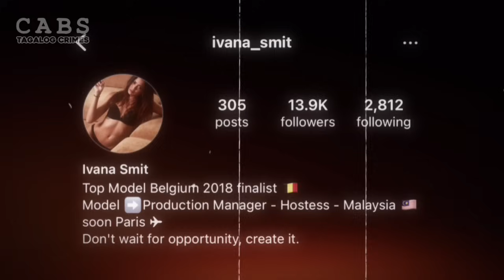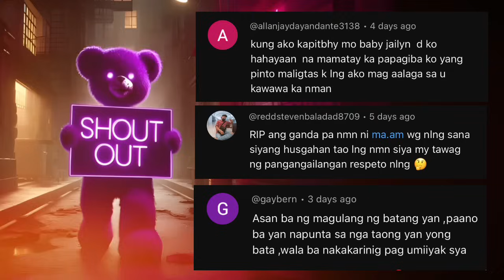M0DEL, 1NUPAHAN sa THREES0ME, PA.TAY Kinabukasan | Ivana Sm1t [Tagalog Crime Stories]